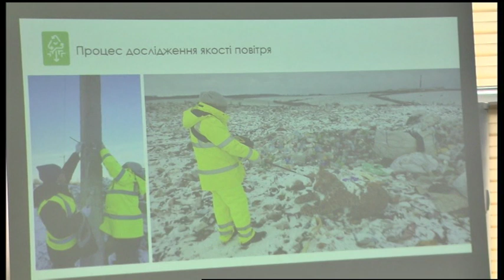10.03.2020. Новини. 13:30